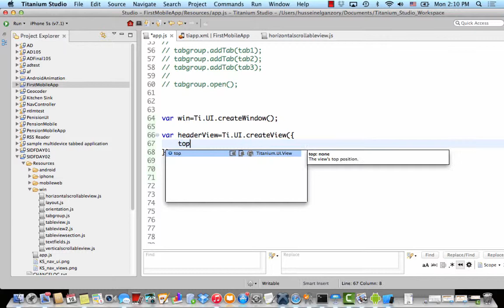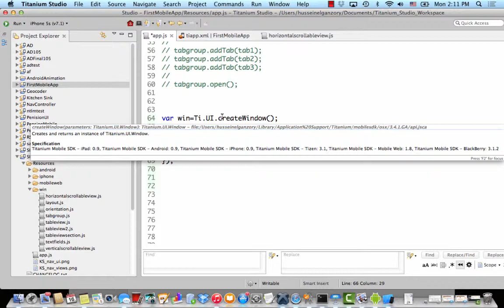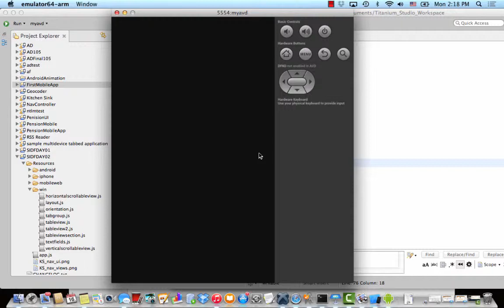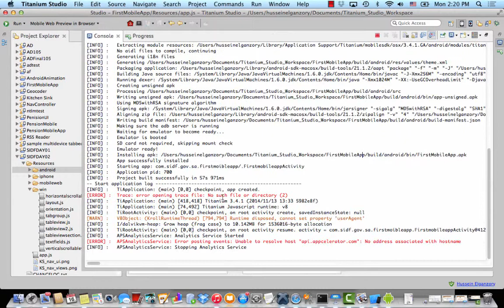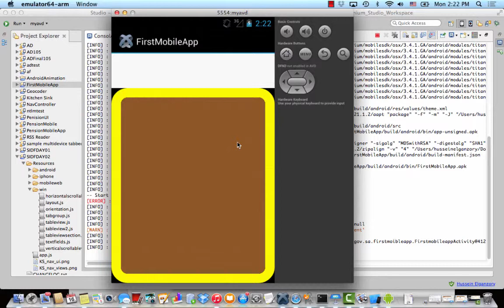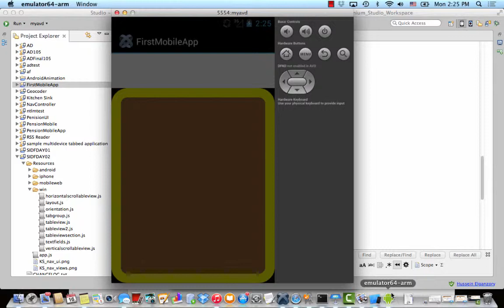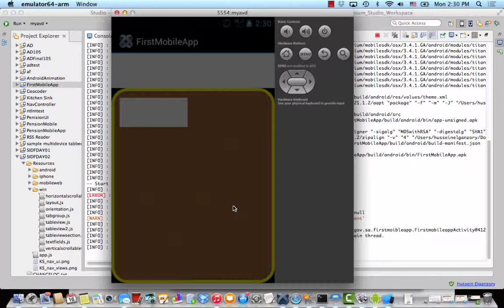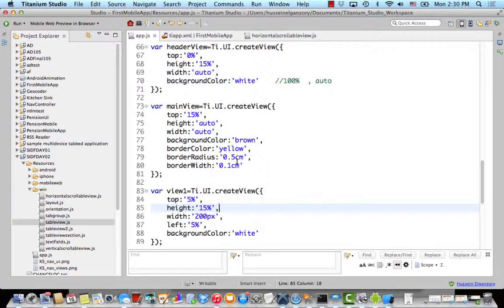الدرس السابع : شرح مثال علي Positioning